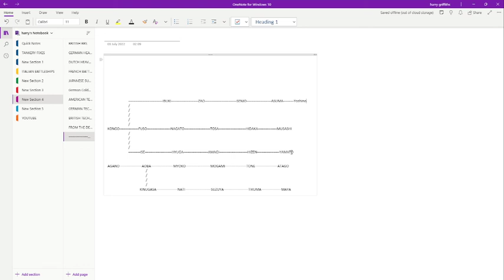NAVAL 1945: HOW I WOULD CHANGE THE JAPANESE TECH TREE (YES, I KNOW I SAID I WOULD NOT DO MORE VIDEOS